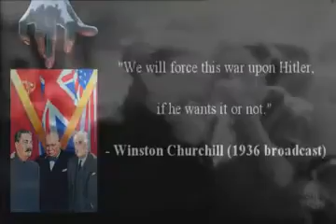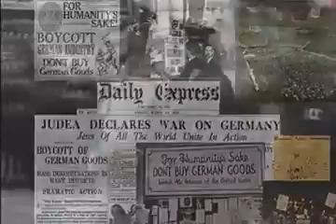This post is getting banned from FB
Churchill started the war and pushed Hitler into defending him self